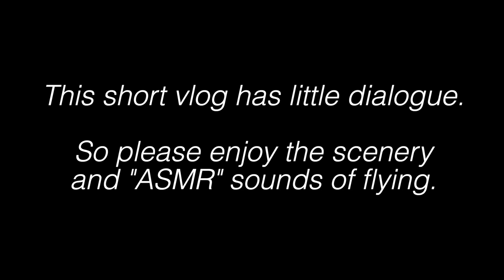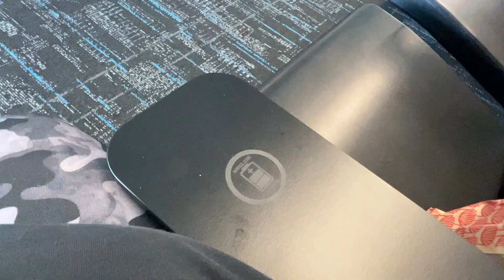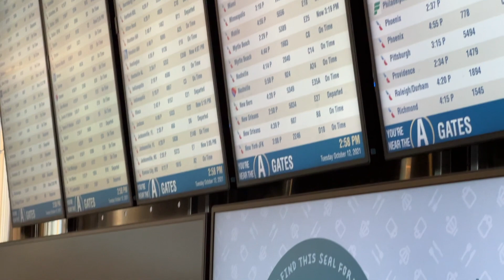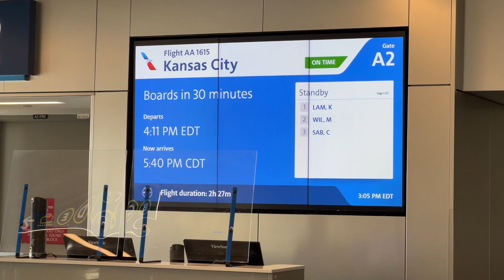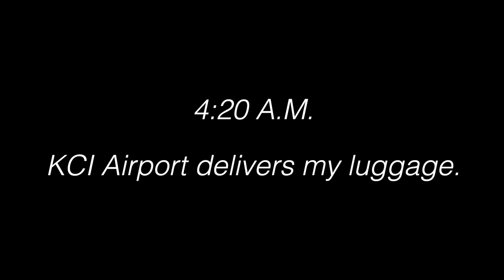FIRST TIME FLYING FIRST CLASS